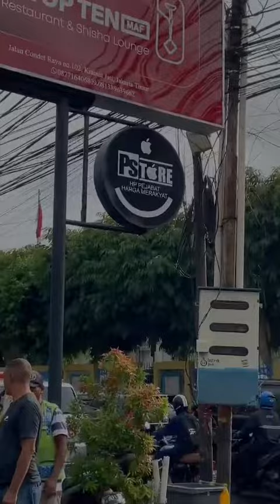Alwi Fahry😭Berkah terus yaaaaa @pst0re ❤️❤️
Berkah terus yaaaaa @pst0re ❤️❤️